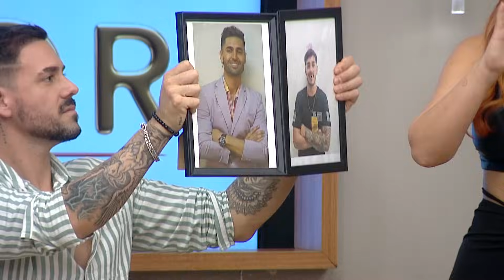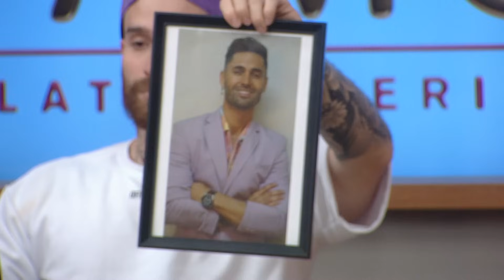El Poder Del Amor 2 Capitulo 54 Completo (04 De Junio)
El Poder Del Amor Capitulo 54 Completo (04 De Junio)